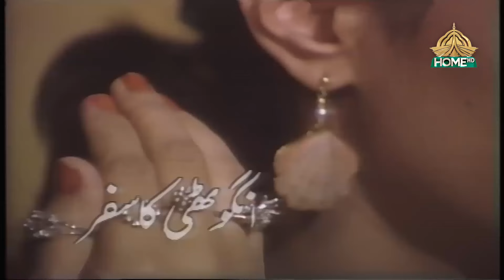Anghoti Ka Safar | Moin Akhter,Bushra Ansari | PTV HOME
"Get ready to laugh out loud!
Watch Bushra Ansari and her sister Asma Abbas turn the timeless classic 'Abhee Tow My Jwan Hoon' into a hilarious comedy moment you won't forget."